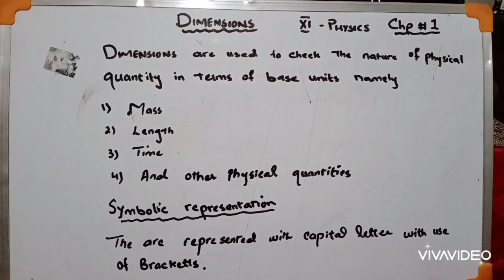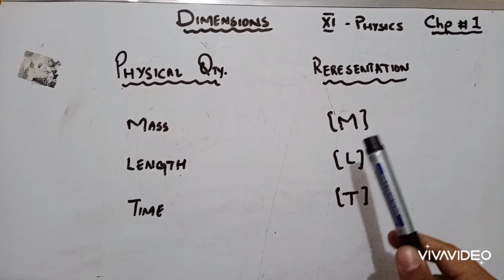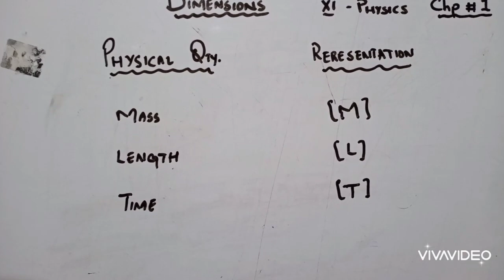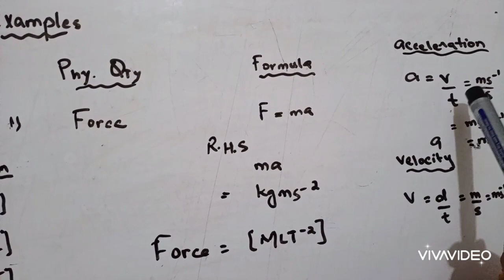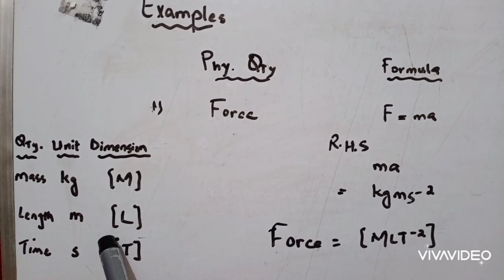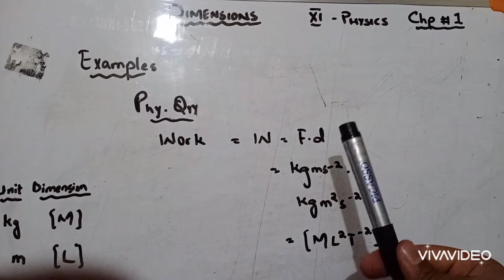Dimensions Ist year physics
Dimensions with examples.
more about dimensions.